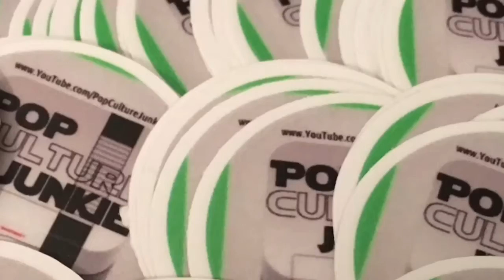Mystery Mini Monday Episode #147 with Pop Culture Junkie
Every Monday tune in for a random unboxing of a blind box or blind bag item with Pop Culture Junkie.

New Display shelf Backdrops now available